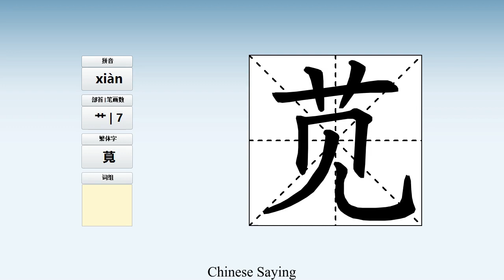How to pronounce 苋 and write 苋 in Chinese